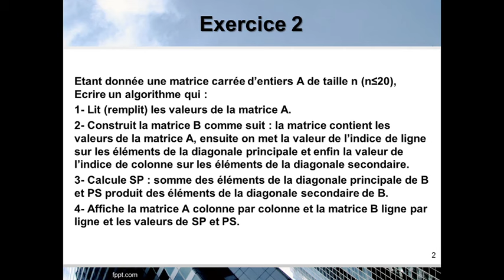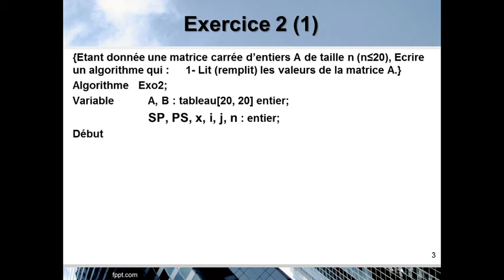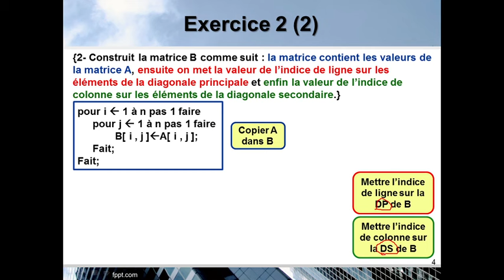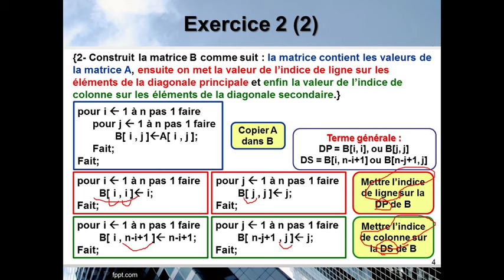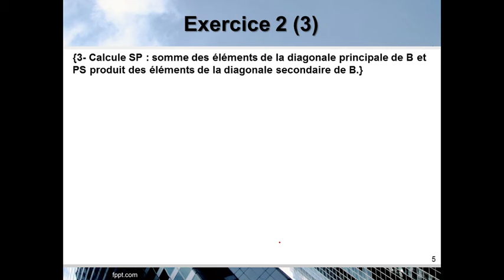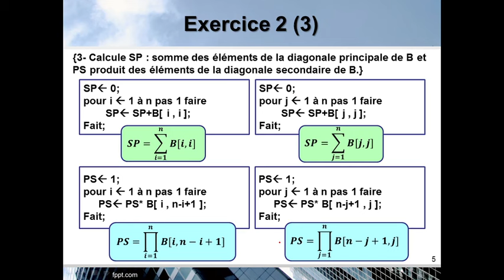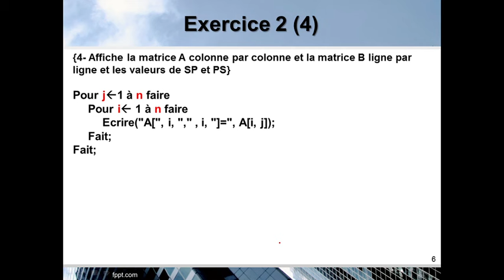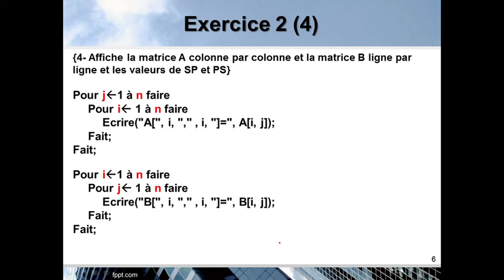8) Les matrices - Exercice 2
Exercice 2 de la série 6 de TD
Etant donnée une matrice carrée d’entiers A de taille n (n≤20), Ecrire un algorithme qui :
1- Lit (remplit) les valeurs de la matrice A.
2- Construit la matrice B comme suit : la matrice contient les valeurs de la matrice A, ensuite on met la valeur de l’indice de ligne sur les éléments de la diagonale principale et enfin la valeur de l’indice de colonne sur les éléments de la diagonale secondaire.
3- Calcule SP : somme des éléments de la diagonale principale de B et PS produit des éléments de la diagonale secondaire de B.
4- Affiche la matrice A colonne par colonne et la matrice B ligne par ligne et les valeurs de SP et PS.